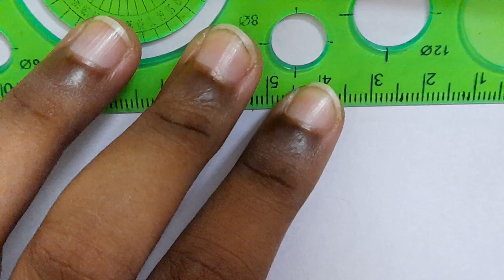🌳HOW TO DRAW A TREE SCENERY🌳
pencil drawing easy cute
easy trending drawings
new pencil drawing easy
easy drawing video
tamil drawing video
drawing ideas pencil easy